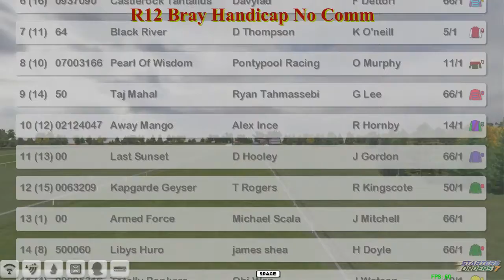FR WK9 R12 Bray Handicap